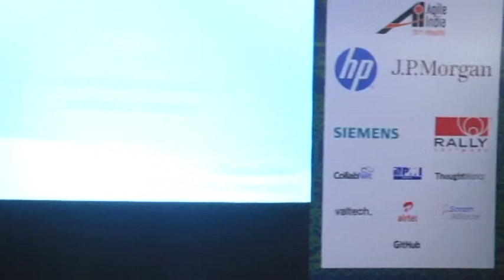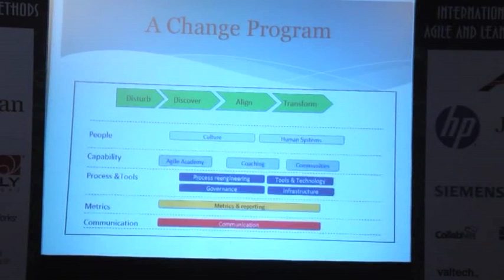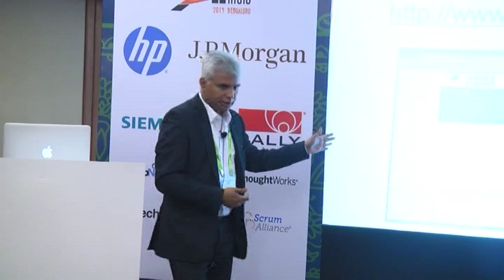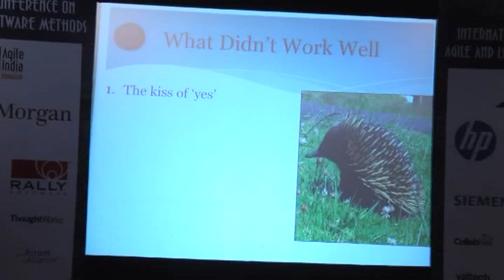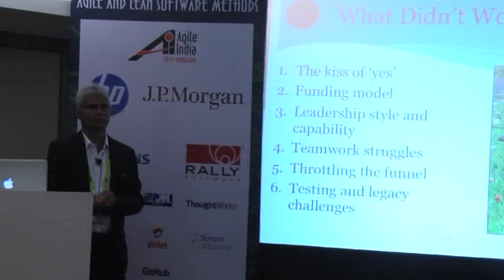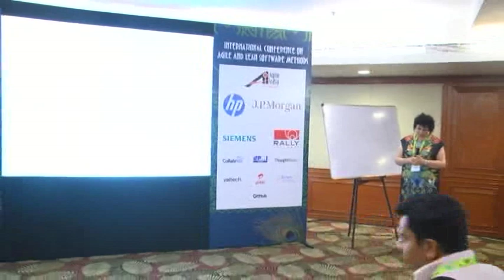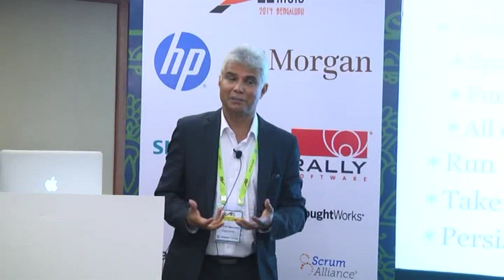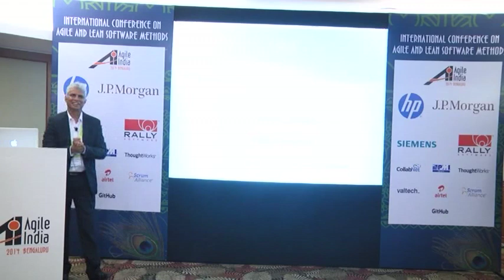Agile: An Australian Journey of Cultural Change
How did one of Australia's leading financial services organisation become the biggest Agile transformation story in the Southern hemisphere and what did we learn?

The Suncorp Group leads in general insurance, banking, life insurance, superannuation and investment brands within Australia and New Zealand. The Group has 16,000 employees and relationships with nine million customers. It is a Top 20 ASX listed company with over $93 billion in assets.

In 2007, we embarked on our Agile journey of cultural change. In this talk we will cover the strategy taken, the roadblocks we came across, the mistakes we made and the achievements along the way.

You will learn how to tackle an Agile transformation, what to do and what NOT to do, where to start and what to expect and most of all what impact it will have, both negative and positive.

Today Suncorp are seen as market leaders in Agile and are known globally for the Agile Academy which was designed for both staff and also the external market.

The role of the Agile PMO, how to get infrastructure to work Agile, what about all those legal challenges, the cultural differences and the resistance to change? These are some of the learning we will share.

There were challenges and successes and in this honest Aussie presentation will share with you both the highs and the lows.

Speakers: Fiona Mullen, Suncorp